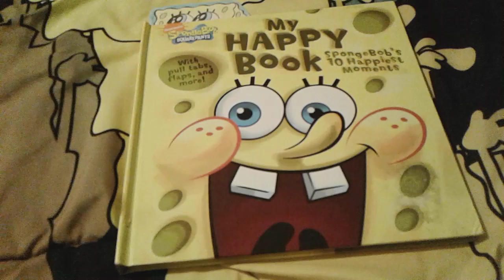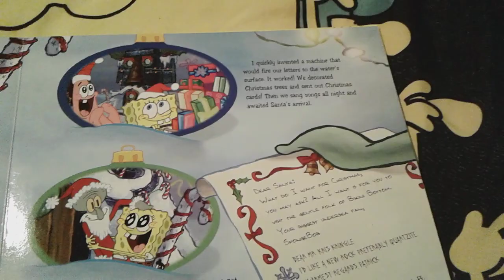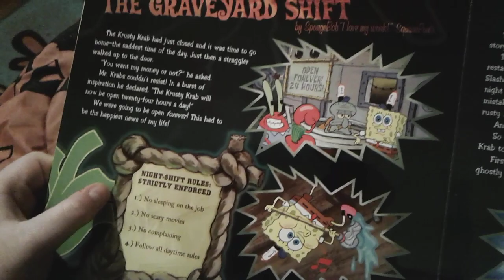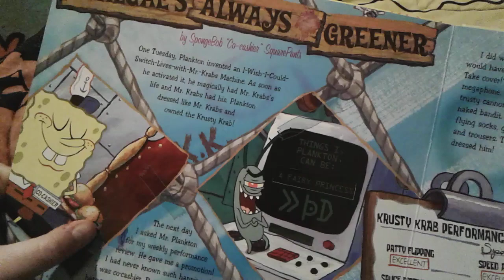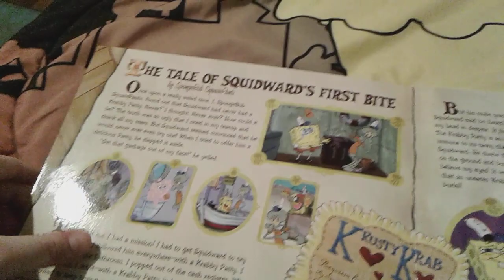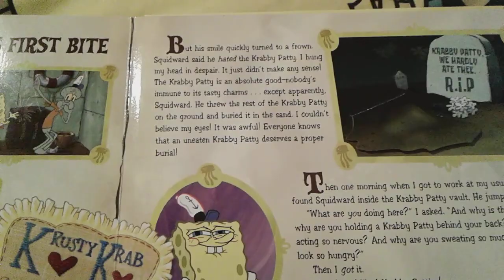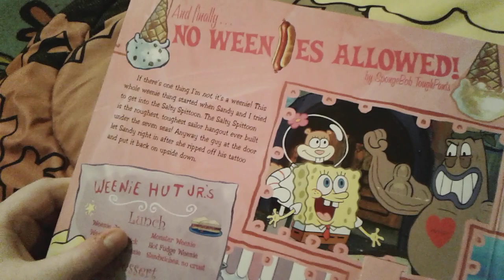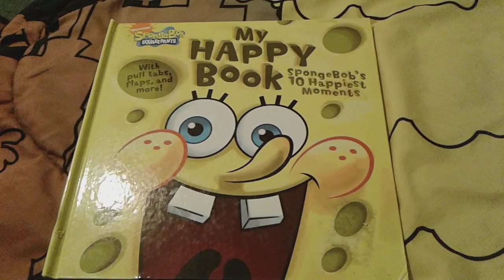My Happy Book Part 2 (Last Part)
The Algae's Always Greener Was A Bit Of A Struggle
Please Ignore Me Trying To Move The Thing 🤣🤣🤣🤣